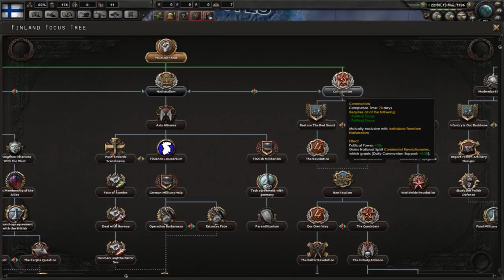Finlandia - Road to 56 #1 - Nordic Union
Well, I'm quite happy to play a nation that isn't stupidly small but doesn't have the overwhelming power of a major - its Finland! Quite enjoyed making this series, so please, enjoy.

Want games like HOI? Especially if you live in aus and steam likes to regularly destroy your ass with it's prices? Try Green Man Gaming, it saves you a buck and helps me out in the process: